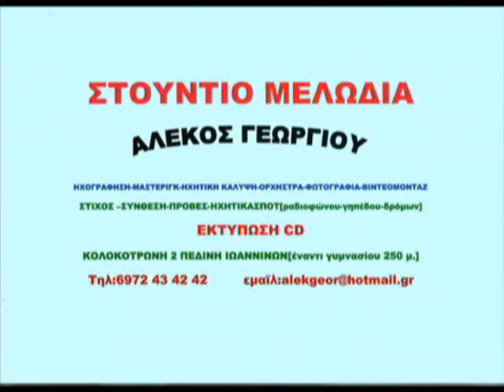ΚΩΣΤΑΣ ΜΑΡΓΩΝΗΣ ΑΦΙΛΤΡΟ ΣΚΕΤΟ ΚΑΙ ΣΤΡΙΦΤΟ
ΣΤΙΧΟΙ:ΚΩΣΤΑΣ ΑΛΕΞΙΟΥ…
ΜΟΥΣΙΚΗ:ΚΩΣΤΑΣ ΜΑΡΓΩΝΗΣ…
ΕΠΑΙΞΑΝ ΟΙ ΜΟΥΣΙΚΟΙ
ΜΠΟΥΖΟΥΚΙ ΝΙΚΟΣ ΜΗΤΣΟΠΟΥΛΟΣ…
ΠΛΗΚΤΡΑ:ΣΠΥΡΟΣ ΜΠΟΥΡΜΠΟΣ…
ΚΙΘΑΡΑ:ΒΑΓΓΕΛΗΣ ΡΕΤΖΙΟΣ…
ΜΠΑΣΟ;ΓΑΚΗΣ ΟΙΚΟΝΟΜΟΥ…
ΚΡΟΥΣΤΑ:ΔΗΜΗΤΡΗΣ ΣΑΔΕΔΙΝ…